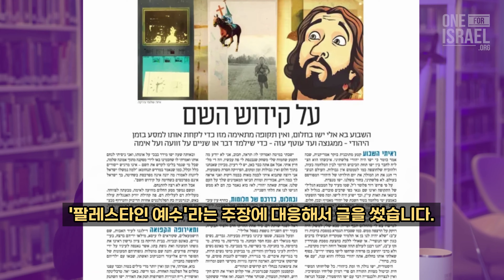[팟캐스트] 악을 선으로 바꾸시는 하나님과 이스라엘 여군들이 부르는 메시아닉 찬양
예수님이 팔레스타인 사람이었나요? 이스라엘이 대량 학살을 저지르고 있습니까?

에레즈 쪼레프 박사와 골란 브로쉬 박사는 증가하는 반유대주의 속에서 악을 선으로 바꾸시는 놀라우신 하나님의 역사로 이스라엘이  예슈아를 재발견하고 있는 모습에 대해 이야기 나눕니다.

한국사무소 전화: 서울) 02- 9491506